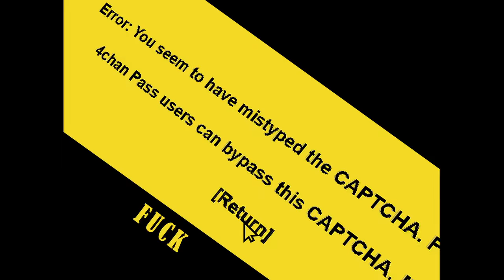[wsg] wsg Bebop | BUMP!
Creator : Anonymous
Song : Tank!
Anime: Cowboy Bebop
Other :

Mystery Link
kuUjJDcdfZ